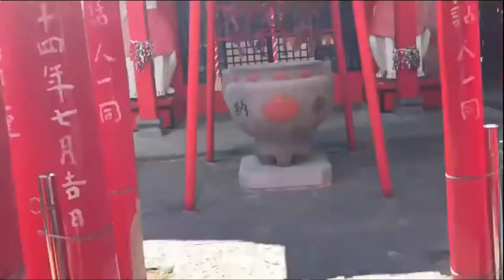【長野県・松本市】瘡守稲荷大明神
松本市の小さな神社です。
小さいからカメラのパンも自由にできない。
Mウィングの西にたたずんでいます。
鳥居が目印。

どうしても、この張りぼてみたいな造形物に惹きつけられてしまいます。